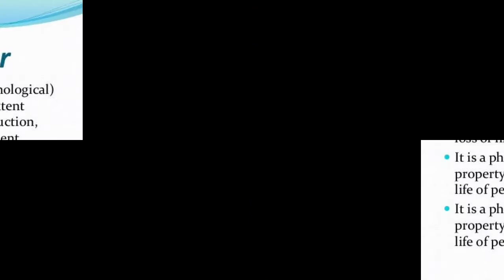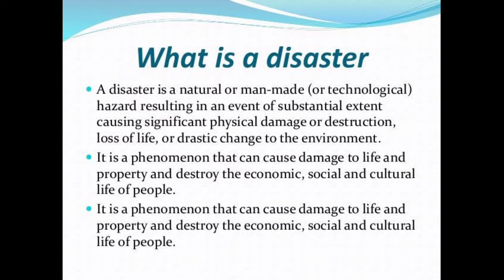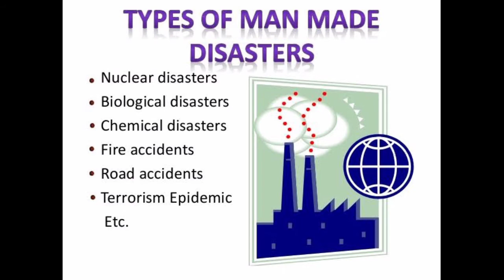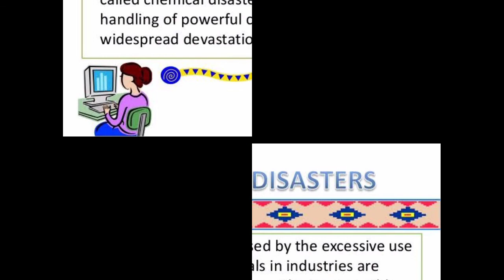What is disaster management? | Fire and Safety College | Fire Safety Training | Industrial Safety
What is disaster management?
आपदा प्रबंधन क्या है?
Disaster Management can be defined as the organization and management of resources and responsibilities for dealing with all humanitarian aspects of emergencies, in particular preparedness, response and recovery in order to lessen the impact of disasters.

What does disaster management mean?
Disaster Management can be defined as the organization and management of resources and responsibilities for dealing with all humanitarian aspects of emergencies, in particular, preparedness, response and recovery in order to lessen the impact of disasters. ... Disasters are the consequences of natural or human hazards.

What is a disaster explain?
A disaster is a sudden, calamitous event that seriously disrupts the functioning of a community or society and causes human, material, and economic or environmental losses that exceed the community's or society's ability to cope using its own resources. Though often caused by nature, disasters can have human origins.

What is disaster management with example?
Examples are cloud bursts, floods, earthquakes, tsunami, cyclones, volcano eruption etc. Man-made disaster occurs due to technological, industrial accidents, security – related, terrorism and such factors. Examples are gas leakages, oil-spills, fire accidents, vehicle crashes.

What is disaster management and how many types?
There are four main types of disaster. Natural disasters: including floods, hurricanes, earthquakes and volcano eruptions that have immediate impacts on human health and secondary impacts causing further death and suffering from (for example) floods, landslides, fires, tsunamis.

What are the 4 phases of disaster management?
The four phases of disaster: 1) mitigation; 2) preparedness; 3) response; and 4) recovery. The model helps frame issues related to disaster preparedness as well as economic and business recovery after a disaster.

What is disaster management in simple words?

What are the 3 types of disasters?
However, it has been found that disasters can be classified into three types: (1) natural; (2) man-made; and (3) hybrid (see Figure 1). Natural disasters are catastrophic events resulting from natural causes such as volcanic eruptions, tornadoes, earthquakes, etc., over which man has no control.

What is the main aim of disaster management?
Disaster management aims to reduce, or avoid, the potential losses from hazards, assure prompt and appropriate assistance to victims of disaster, and achieve rapid and effective recovery.

What is the process of disaster management?
In essence, disaster management is more than just response and relief; it is a systematic process aimed at reducing the negative impact and/or consequences of adverse events. Emergency managers generally follow a common process to anticipate, assess, prevent, prepare, respond and recover from an incident.

Thanks & Regards!